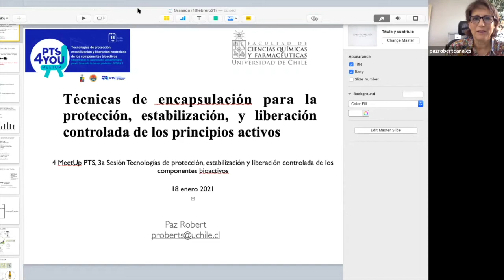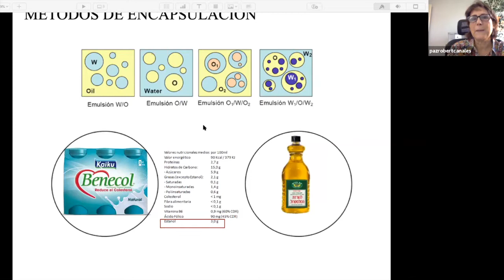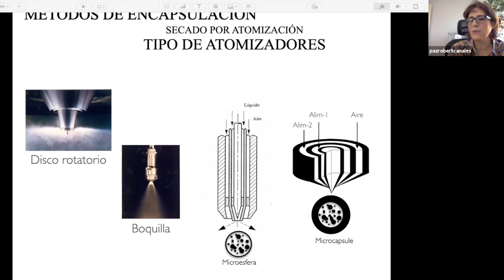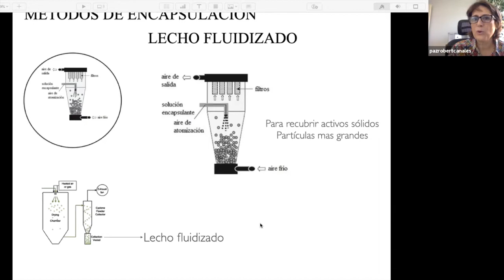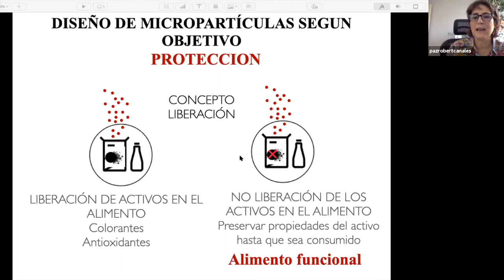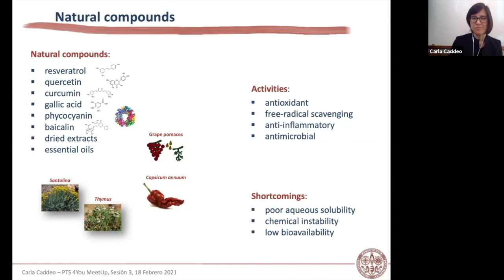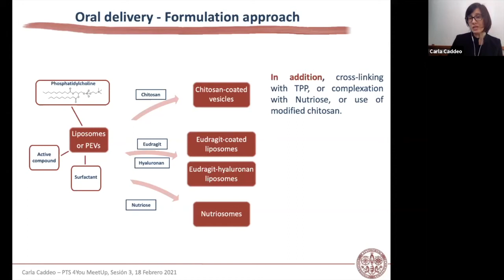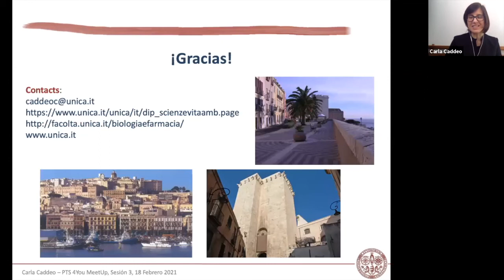3/4 Ciclo: Revalorización de subproductos agroalimentario para el desarrollo de nuevos productos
Sesión 3 – "Tecnologías de protección, estabilización y liberación controlada de los componentes bioactivos"
En la tercera sesión, se busca profundiza en las distintas tecnologías de micro y nano encapsulación empleadas para incrementar la vida útil, facilitar el procesado tecnológico (disolución, estabilización…) y aumentar su biodisponibilidad mediante una liberación controlada en el tracto gastrointestinal, mejorando con todo ello, sus propiedades nutricionales, tecnológicas y organolépticas. En esta sesión contaremos con expertos de la Universidad de Cagliari y Chile.